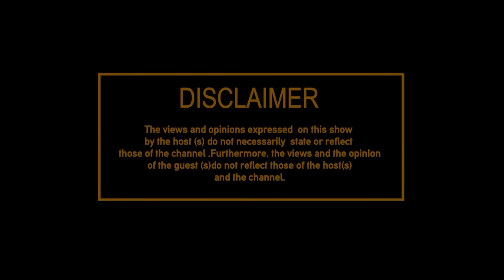I Earned R12 500.00 in 8 years of my 12 years career | I didn't know was my last game | Mark Haskins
Former Supersport United, Moroka Swallows, Bidwest Wits, and Jomo Cosmos Midfilder, Talks to TK on Off The Pitch With TK about his football Journey, and experience